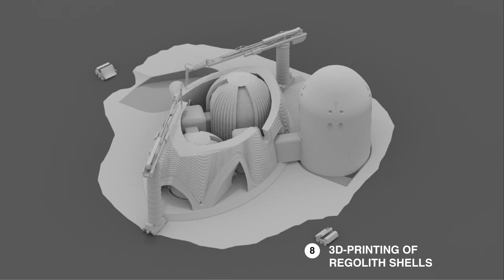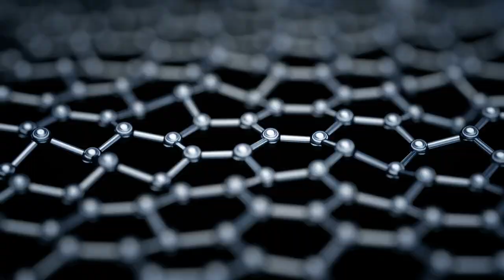Mars in 2050: 10 Future Technologies In The First Mars City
This video covers Mars in 2050 and 10 future technologies in the first Mars city. Watch this next video about the world in 2050

💡 On this channel, I explain the following concepts:
• Future and emerging technologies
• Future and emerging trends related to technology
• The connection between Science Fiction concepts and reality